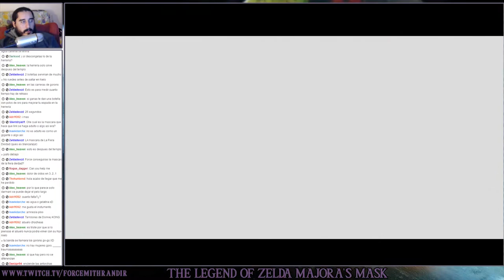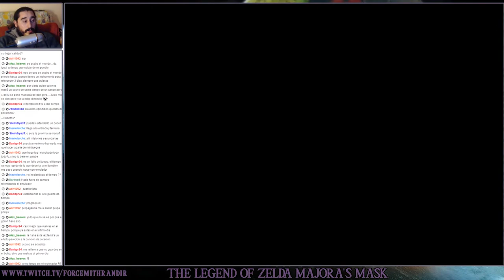The Legend of Zelda Majora's Mask (N64) | Parte 16 - Nana Goron